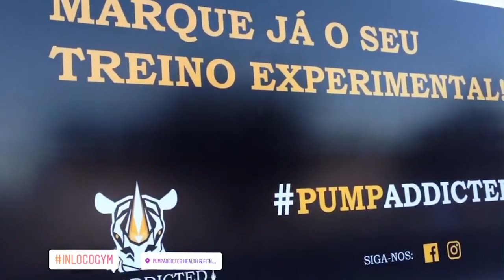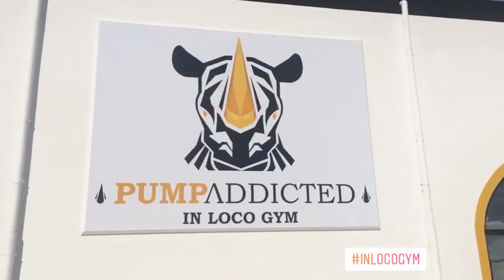Legião PumpAddicted & Decathlon Portugal no Maior Ginásio do Montijo | InstaStories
Os melhores InstaStories das últimas semanas foram compilados e já estão no ar!

Desde aulas de grupo épicas no In Loco Gym, às apresentações de Elite na Decathlon Montijo, até ao grande evento de aniversário da nossa legião... Uma jornada repleta de novidades!
Coaches nesta edição: João Galrinho, Rita Caeiro, Rita Ribeiro, Susana Santos, Nelson Pereira, Sara Guerra e Helena Lopes.